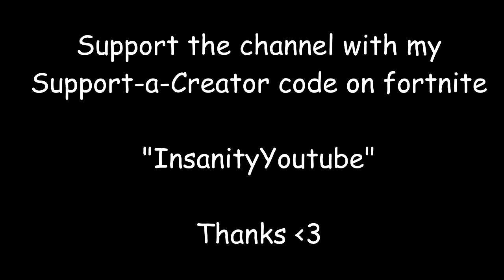FORTNITE HOT MARAT EMOTE BASSBOOSTED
📱 - Discord Join the community! (4500+ Members).